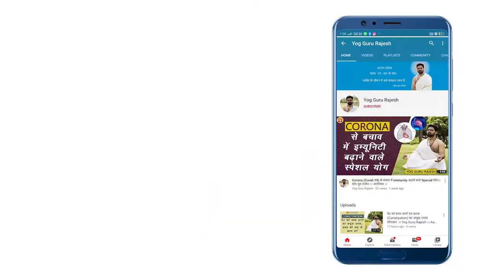गले के दर्द एवं टॉन्सिल की समस्या का सरल उपाय ।। Yog Guru Rajesh ।। Aarogyam।।